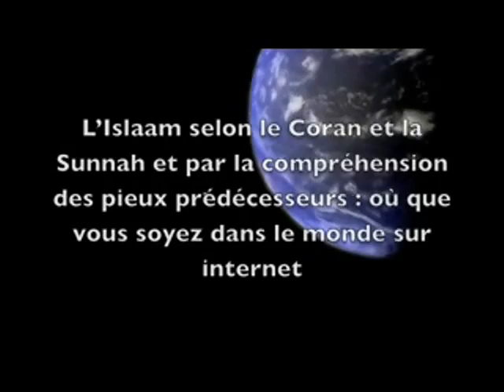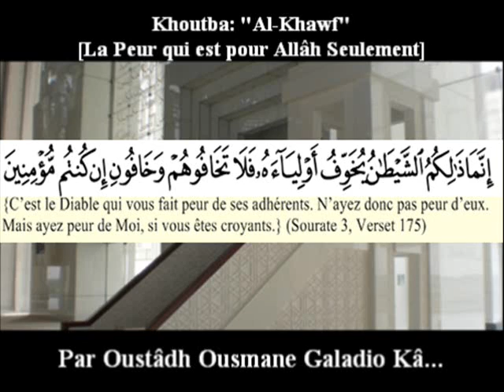Khoutba - "Al Khawf" ou "La Peur ou La Crainte" qui est pour Allâh (SWT)...Par Oustâdh Galadio Ka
Qu'est-ce que la Crainte?

Le Shaykh Al-Islâm Ibn al-Qayyim -qu'Allah lui fasse Miséricorde-  dit, dans son Madârij as-Sâlikîn, au sujet de la crainte (al-khawf) :
« Il faut dire que les mots arabes wajal, khawf, khashyah, rahbah qui connotent tous le sens de la peur et de la crainte sont des termes proches quant au sens, mais ils ne sont pas synonymes. Par exemple, si al-khawf est un terme général qui désigne la peur, al-khashyah est plus spécifique. Elle s'applique surtout à la crainte d'Allah par les savants. Allah ta`âlâ a dit :
« ...Parmi les serviteurs d'Allah, les savants sont seuls à Le craindre... » (Sourate 35, Verset 28)

Donc c'est une crainte à laquelle se mêle connaissance. Le Prophète salla-Llâhou `alayhi wa sallam a dit : « Je suis, d'entre vous, celui qui est le plus pieux devant Allah et celui qui Le craint le plus. »

Quant à la rahbah, c'est la crainte doublée d'application à fuir ce qui est mauvais. En ce sens, elle est le contraire d'al-raghbah (le désir et l'aspiration) qui est le transport du coeur vers ce qu'il désire.

Quant au wajal, c'est le trouble du coeur et son ébranlement à l'évocation de Celui qu'il craint.

Et la haybah, c'est une crainte mêlée d'estime et de vénération. Elle est souvent inspirée par l'amour et la connaissance. »

Quant à al-khawf, Allah en parle à de nombreuses reprises dans le Qour'ân :
« ...Et invoquez-Le avec crainte et espoir, car la miséricorde d'Allah est proche des bienfaisants. » (Sourate 7, Verse56)

Dans ce verset Allah ta`âlâ couple la crainte (al-khawf) avec l'espoir. En effet, La crainte seule ne suffit pas, un équilibre est nécessaire. Le musulman doit toute sa vie vivre entre crainte (du Châtiment) et espoir (d'entrer dans la Miséricorde d'Allah). Mais nous aborderons ce point un peu plus tard in shâ'a-Llâh.
Allah jalla wa `ala parle également d'al-khawf dans les versets suivants :
« Dis : «Je crains, si je désobéis à mon Seigneur, le châtiment d'un jour terrible». » (Sourate 39, Verset 13)

« et pour celui qui aura craint de comparaître devant son Seigneur, il y aura deux jardins; » (Sourate 55, Verset 46)